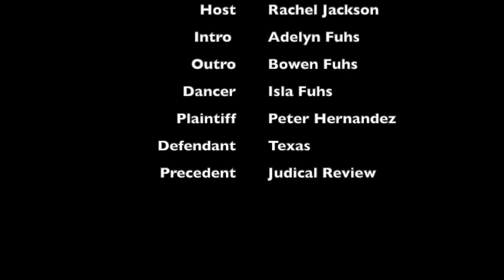Supreme Court Shorts-Hernandez v Texas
Madison Public School Seniors give a quick summary of Hernandez v Texas